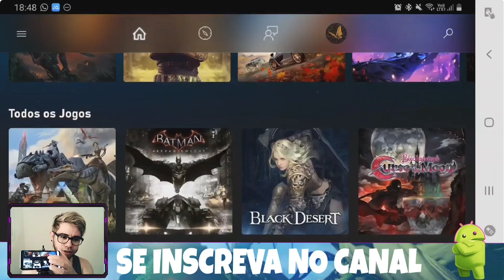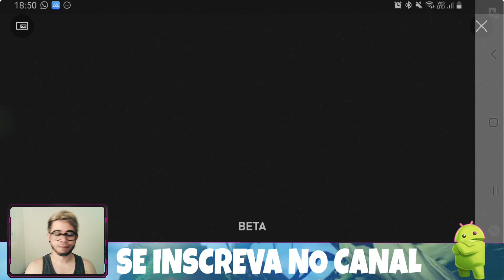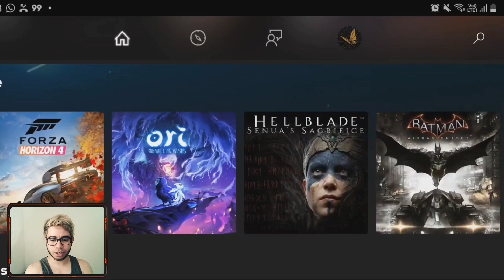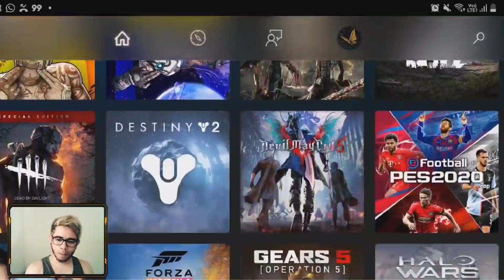XBOX ONE NO ANDROID COM XCLOUD AGORA NO BRASIL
Galera recebi uma chave para testar o projeto xcloud da xbox, agora é possível jogar xbox one no android com qualidade do servidor brasileiro.